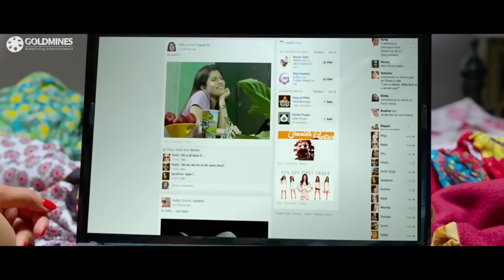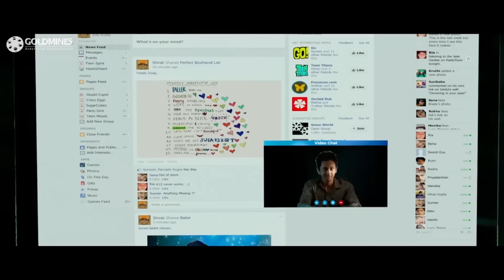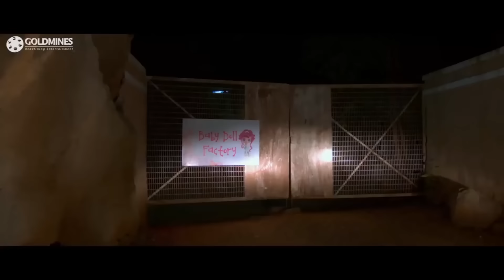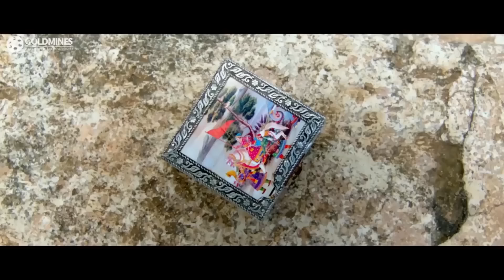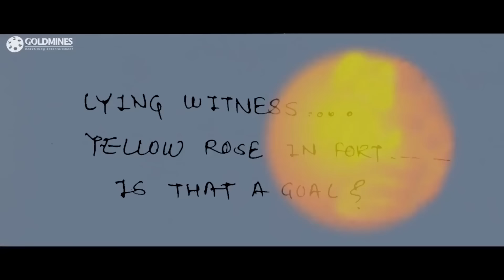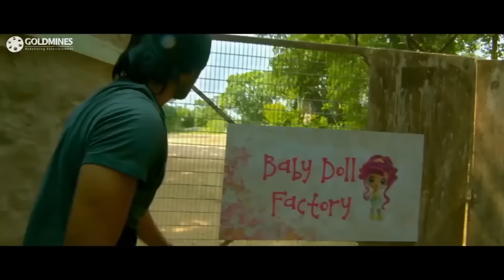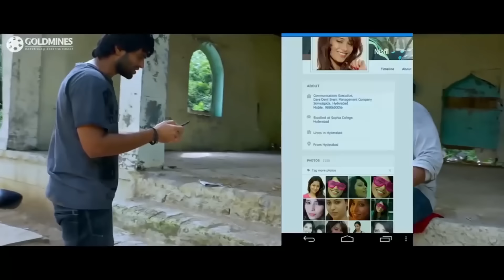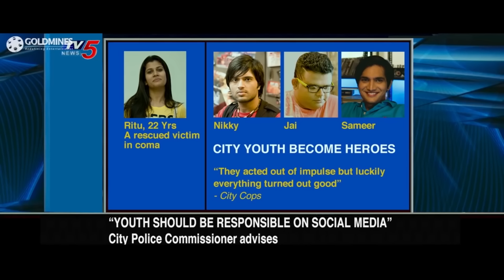Pyar Ka Khel | South Superhit Hindi Dubbed Full Movie | Vijay Deverakonda, Shivani Singh, Aditya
Nikhil, a youngster, plays video games and woos girls on social media. However, his life turns upside down when he tries to hit on Rags, a game developer.